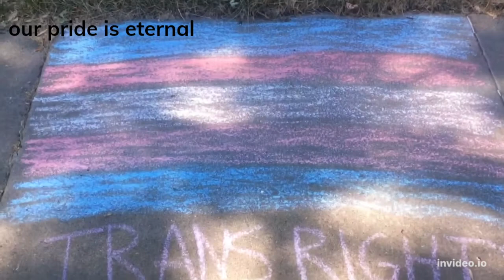pride month is coming to an end...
...so i went out with a bang and drew this on the sidewalk in front of the house of my transphobic family

needless to say i had second thoughts later on-
in any case like & sub if you want to!! :D